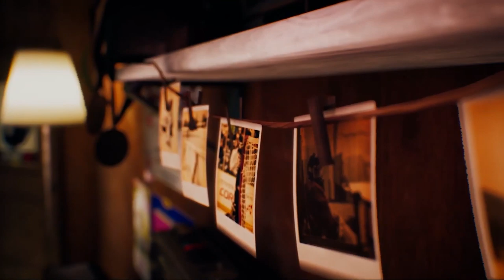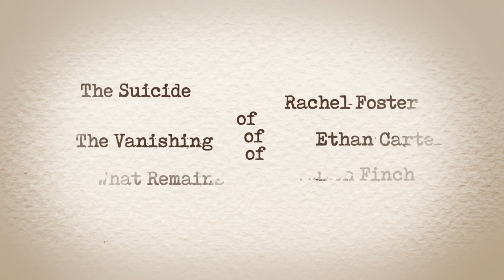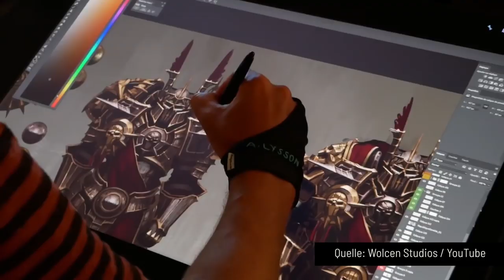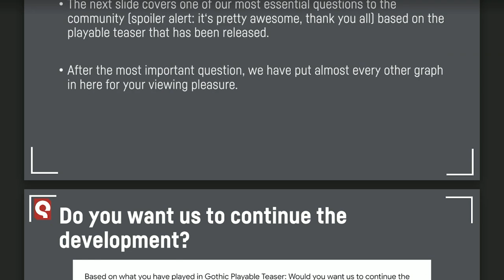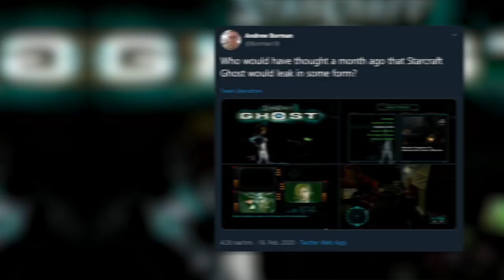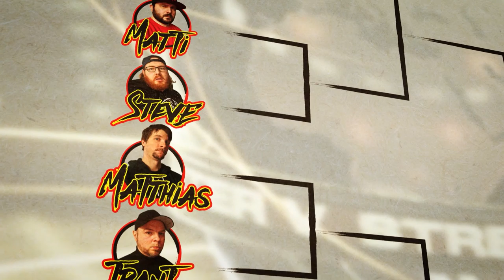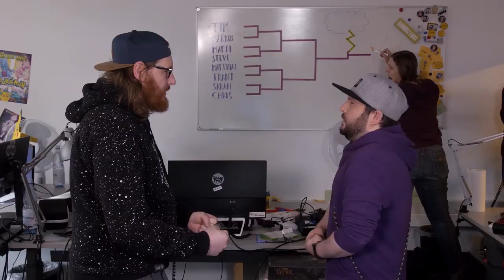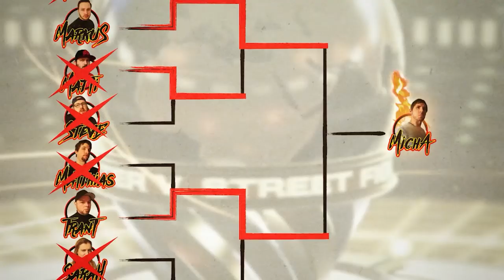Wolcen, The Suicide of Rachel Foster, Street Fighter V | Game Two #149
Der Weg von WOLCEN: LORDS OF MAYEM war lang und steinig. Und ist es bis jetzt. Gestartet als eine Art Crowdfunding-DIABLO verbrachte das Cryengine-basierte Action-RPG einige Jahre im Early Access, bevor es nun hochoffiziell erschienen ist. Sehr spaßig zwar, aber leider immer noch nicht so ganz fertig, wie Tester Trant zu berichten weiß. Micha hat derweil seinem Ego freien Lauf gelassen: Anlässlich der Veröffentlichung der STREET FIGHTER V: CHAMPION EDITION hat der selbsternannte König der Kloppkönige die GAME TWO-Kollegen zum Wettkampf aufgefordert. Und Sarah konnte endlich ihren am sehnlichsten erwarteten Titel für 2020 auf Herz und Nieren testen. Ob THE SUICIDE OF RACHEL FOSTER ihre Vorfreude erfüllt hat?